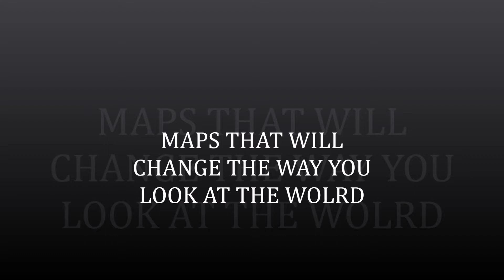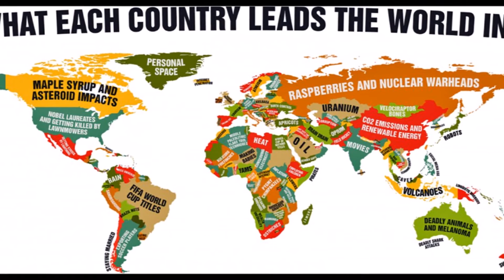Maps That Will Change The Way You Look At The World #2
Number 2 of "Maps That Will Change The Way You Look At The World" guys, hope you like it!